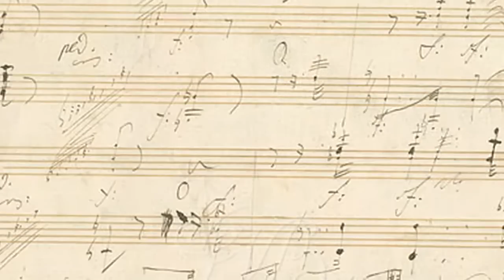Faculty Profile: Peter Takacs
Professor Peter Takacs discusses his approach to teaching piano at Oberlin Conservatory of Music.